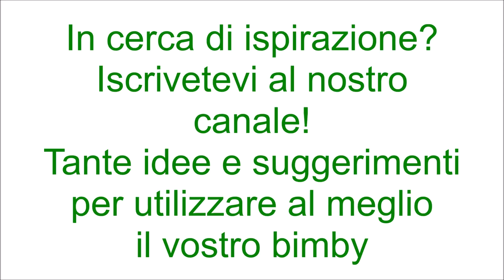Frittata al forno con fiori di zucca per bimby TM6 TM5 TM31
Ingredienti:
6 uova
20 fiori di zucca
60 g di parmigiano
olio q.b.
100 g di latte
20 g di farina
qualche fogliolina di prezzemolo

Preparazione:
Iniziamo la ricetta mettendo nel boccale il parmigiano, il prezzemolo e far tritare per 10 secondi a velocità 10. Unire il latte, le uova, la farina, il sale, il pepe, la noce moscata e far amalgamare per 30 secondi a velocità 4.
Rivestire una tortiera con carta da forno, posizionare sul fondo i fiori di zucca, irrorare con un filo d'olio, versare il composto di uova e cuocere in forno preriscaldato a 180 gradi per 30 minuti circa.